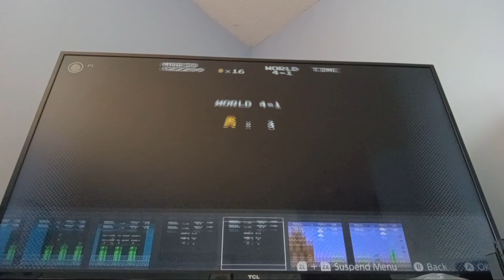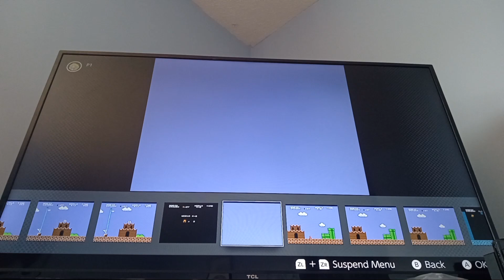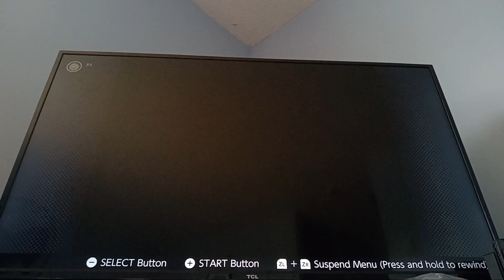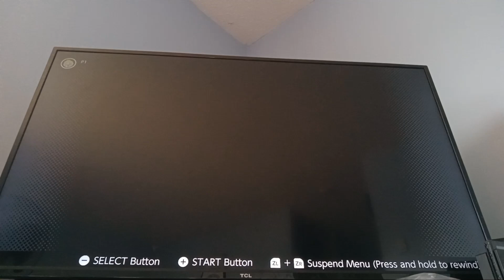[Walkathon] 1-2, 4-1 And 4-2 TAS Framerule Practice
Recorded July 26th.